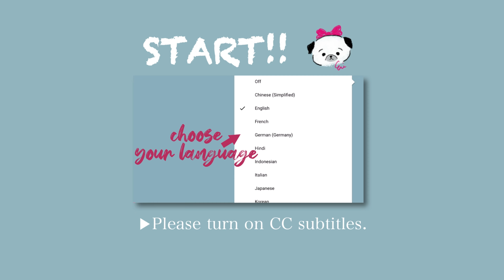【高タンパク低脂質】カツより美味しい？絶品チキンテンダー！【エアフライヤー】| Airfryer Chicken Tenders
今回はエアフライヤー（ノンフライヤー）を使ったヘルシーチキンテンダーを紹介します。
これがダイエット中にも食べれるだなんて、、、
本当に美味しいのにヘルシーでおすすめです♪

見慣れない調味料も多いかもしれませんが、
ない場合は「チリパウダー」や「カレー粉」で代用してみてください♪
私が動画で使った調味料はiharbで購入できます^^

■エアフライヤー/ノンフライヤー
Innsky ノンフライヤー 1.8L：

■レシピ
・チキンテンダー
ささみ　　　　　　　　　　：４切れ
ガーリックパウダー　　　　：小さじ1/2
オニオンパウダー　　　　　：小さじ1/2
スモークパプリカパウダー　：小さじ1
クミンパウダー　　　　　　：小さじ1/2
カイエンペッパー　　　　　：少々
塩胡椒　　　　　　　　　　：少々
卵　　　　　　　　　　　　：1/2個
パン粉　　　　　　　　　　：適量
オレガノ（あれば）　　　　：お好み

→エアフライヤーで200℃10分（表裏5分ずつ）

・ヨーグルトソース
無脂肪ヨーグルト　　　　　：大さじ2
レモン汁　　　　　　　　　：小さじ1
塩胡椒　　　　　　　　　　：少々

・ハニーマスタードソース
マスタード　　　　　　　　：大さじ1
マヨネーズ（カロリーハーフ ：大さじ1
蜂蜜　　　　　　　　　　　：小さじ1

■再生リスト
・あすけん高得点レシピ / healthy & balanced recipes
　あすけんアプリ高得点の食事のレシピと、栄養解説。
　栄養解説は少しニッチですがダイエット・ボディメイクに最適な知識が付きます。
・ダイエットレシピ / recipes for weight loss
・１日の食事 / What I eat in a day.
　私の１日の食事。１日を通した献立の一例として良ければ参考にしてください。
・調理器具レビュー / Cookware reviews

■使用機材等
・カメラ：ZV-E10
・レンズ：ソニー 標準ズームレンズ E PZ 16-50mm F3.5-5.6 OSS SELP1650（キットレンズ）
・マイク：
※撮影環境が悪く雑音消しを行なったせいで音質はかなり落ちています。
・編集ソフト：lumafusion (iPad)

【動画目次】
00:00 オープニング
01:04 チキンに下味をつける
02:28 衣をつける
03:38 エアフライヤーで調理
05:18 ソースを作る
05:39 ヨーグルトソース
05:54 ハニーマスタードソース
06:21 ソースのカロリー・PFC
07:33 実食
08:30 チキンテンダーのカロリー・PFC
08:48 普通のカツとの違い
09:37 エンディング